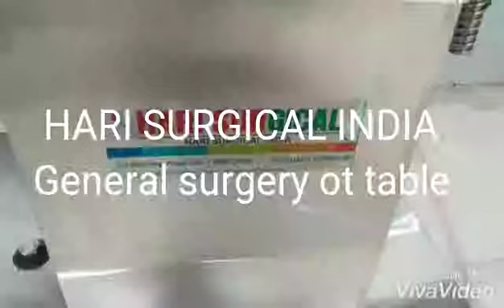Hydraulic Multipurpose OT Table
Hari Surgical India